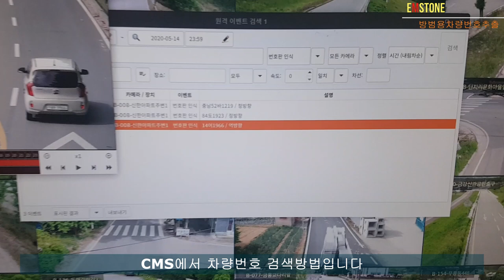EMSTONE 통합방범센터 방향성 차량번호추출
공주시청 통합방제센터 방향성 차번추출 구축사례입니다,
많은참고가 되었으면합니다
엠스톤의 차량번호 추출 솔루션은 NVR자체 지능형차번라이센스를 통하여
실시간 차량이동방향 및 번호추출/관심차량알람/검색 하는 방식입니다
(별도의 차량번호 추출 카메라를 사용하는 방식이 아닙니다)
하나의 NVR에 20채널의 차량번호를 추출하도록 구성되었습니다

구성 : NVR + 차번라이센스 60CH + CMS(원격 검출/검색/알람)

전체셋팅이 완료되면 더욱 상세한 영상 업로드 하도록 하겠습니다
고맙습니다